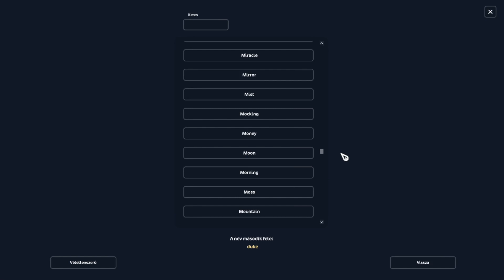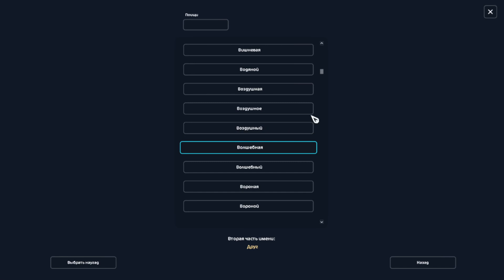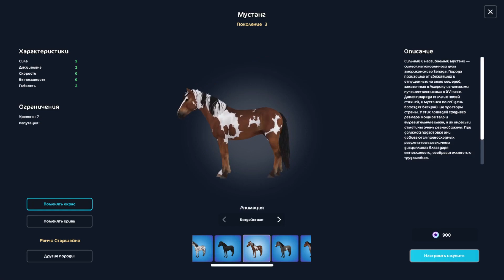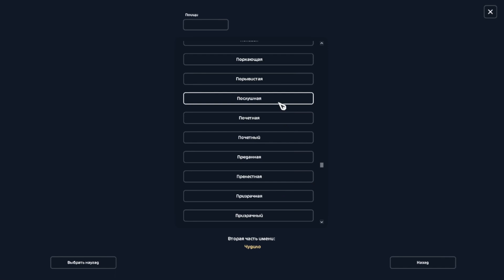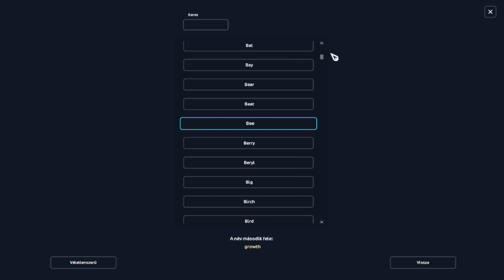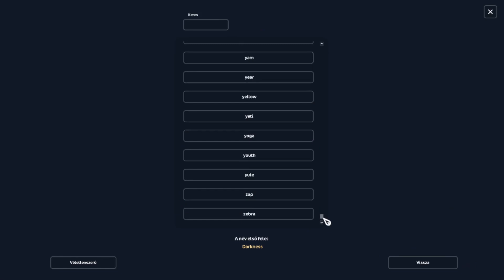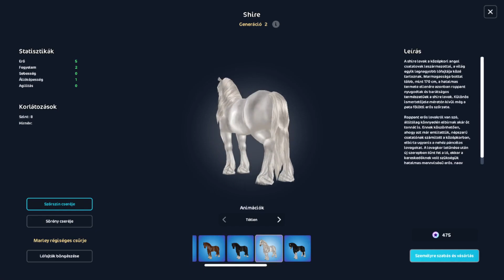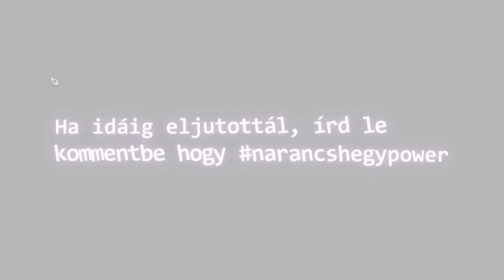[SSO] 20 EZER STAR COINS SHOPPING SPREE🛍️🙄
Ne felejts el feliratkozni! :D

GYIK
◀ Van klubbod?
➖ Igen, és a mi nevünk a Metal Hurricanes! (Instagram: _metal_hurricanes_)

◀  Milyen programmal veszed fel a videóidat?
➖ OBS-t használok.

◀ Melyik szerveren vagy?
➖ Daffodil Rocks

◀ Mi a neved a Star Stable-ben?
➖ Camelia Orangeberg